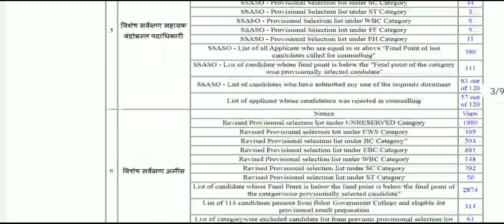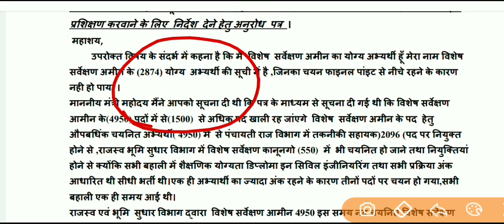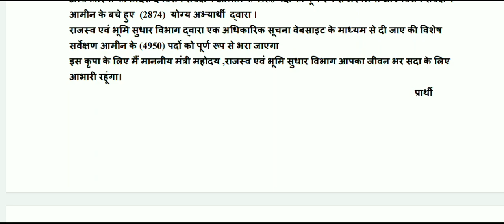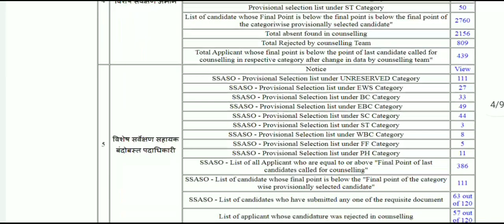राजस्व एवं भूमि सुधार विभाग Latest_Update waiting_list_news prd lrc btsc udhd lrc Training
🔴 Bihar JE
बिहार भर्ती || राजस्व एवं भूमि सुधार विभाग

राजस्व एवं भूमि सुधार विभाग

btsc_je_recruitment_2019
btsc_je_result
btsc_je_news
btsc_je_2019_eligibility_case
btsc_je_total_form_fillup
btsc_je_form_fill_up
btsc_je_bharti_notification_2020
btsc_je_form_apply_2020
btsc_je_form_apply_je
btsc_je_bharti_2020_official
btsc_je_recruitment_2020_notification
btsc_je_counseling_kab_tak_hogi
btsc_je_bihar_government_reservation_40%
btsc_je_recruitment_2020_form_apply
btsc_je_recruitment_2020_apply_form
btsc_je_news_btsc_je
btsc_je_fee_reciept
btsc_je_merit_list
btsc_je_latest_update
btsc_je_new_update
btsc_je_counseling_news
btsc_je_6379_posts
btsc_je_notification_reopen
btsc_je_counselling_btsc_je
btsc_je_2020_btsc_je
btsc_je_cutoff
btsc_je_counseling
btsc_je_2019
btsc_je_2020_expected_cutoff_je
btsc_je_result_2019
btsc_je_recruitment_2020
btsc_je_cut_off_2020
btsc_je_recruitment
btsc_je_salary
btsc_je_merit_list_date
btsc_je_2020
btsc_je_online
btsc_je_syllabus
bhumi_sudhar_amin_bharti_bihar
Bhumi_Shudhar_me_kitne_form_fill_hue
Lrc_me_kitne_form_fill_hue
Bihar_Technical_Service_Commission
bhumi_sudhar_CutoffBihar_Vaccines
Bhumi_Shudhar_ka_Cutoff
bihar_je_bharti
btsc_junior_engineer_new_update
btsc_je_cut_off_btsc_je_counselling_btsc_je
btsc_je_cut_off_btsc_je
btsc_je_news_btsc_je_counseling_date_btsc_je_counseling_date_btsc_je
btsc_je_news_btsc_je_counseling_date_btsc_je
bihar_Btsc_je_new_Notice
btsc_bihar_junior_engineer_online_form_2019
bihar_ae_vaccines
bihar_vaccines_news
bhuni_sudhar_bharti
Bihar_amin_Vaccines
bhumi_sudhar_news
lrc_Official_Updates
Other_State_Candidate_Cutoff
Bihar_btsc_update
btsc_junior_engineer
amin_Official_cutoff
Official_amin_cutoff
Land_revenue_CUTOFF
Btsc_je_civil
Per_Post_How_Many_Candidate?
bihar_Btsc_new_Notice_2020
bihar_new_govt_job_Update
in_btsc_je
for_btsc_je
btsc_bihar_je_result
btsc_bihar_je
btsc_bihar_je_recruitment_2019
btsc_bihar_je_recruitment
smartiee_zone_for_smart
BTSC_JE_TOTAL_APPLICATION
BTSC_JE_JOINING_DATE
BTSC_JE_CUT_OFF
Btsc_bihar_salary_structure
bihar_government_job_update
Btsc_Nurse_Counselling_Notice
bihar_Btsc_counseling_Notice
bihar_Btsc_latest_news
bihar_latest_Btsc_updat
Bihar_Govt_Job_Update
BTSC_JE_Counselling_Update
BTSC_latest_Update_2020
Bihar_Upcoming_Vacancy_2020
Merit_List
Lrc_cutoff
prd_bihar
today_updatate
bihar_prd
lrc_Cutoff
BTSC_JE
btsc.bih.nic.in_2019_je
BTSC_JE_UPDATE
BTSC_JUNIOR_ENGINEER
BTSC_JE_RESULT
BTSC_JE_COUNSELLING
OP_Learning_DESK
bihar_sarkari_naukari
Btsc_new_Notice
Btsc_new_notification
Btsc_breaking_news
ak_online_Point
ðŸ‘‡_btsc
je_btsc
40%_Reservation
Category_Wise
Junior_Engineer
amanat_cutoff
amin_cutoff
Btsc_je
Btsc_bihar_4600_gradepay_me_kitna_paisa_milta_h
btsc_j
btsc_me
up_btsc
btsc_kb
à¤¹à¥ˆ_btsc
20_btsc
btsc_new

Its is our analysis and shared only for Knowledge.